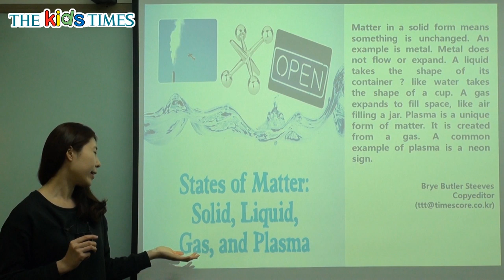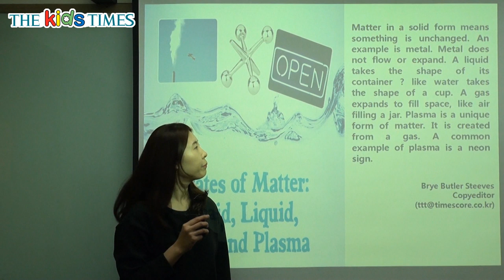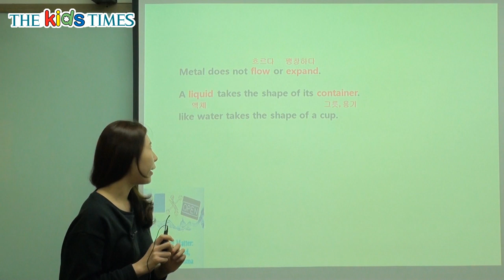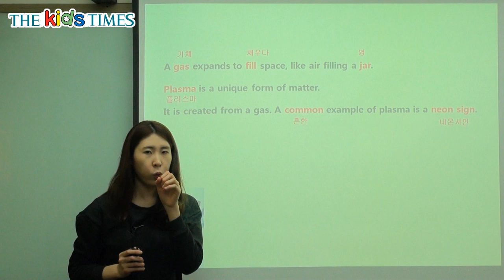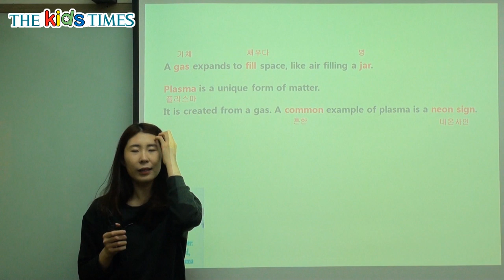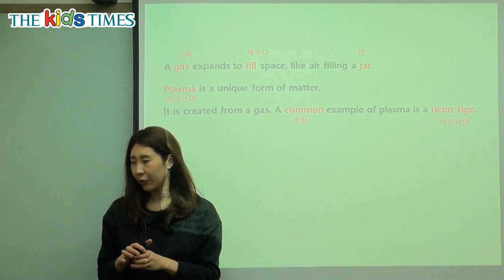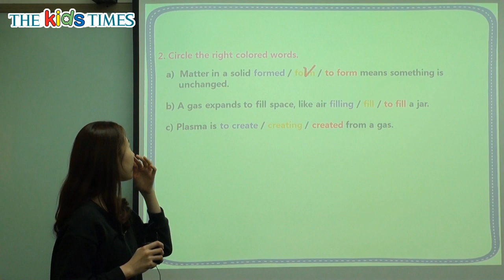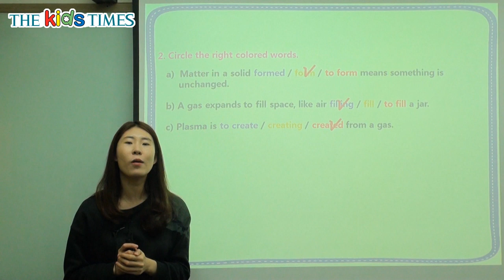States of Matter: Solid... - 키즈타임즈와 함께 하는 Science 동영상 강의 ( The Kids Times - No.339 )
물질의 상태: 고체, 액체, 기체, 플라스마